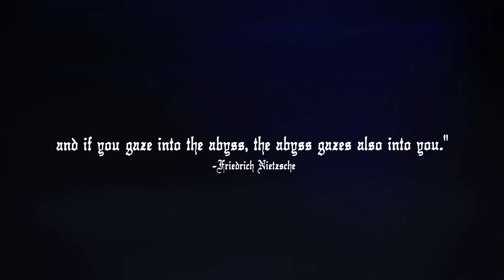Otep - Apex Predator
Otep "Apex Predator" is from the album, Hydra, available now.